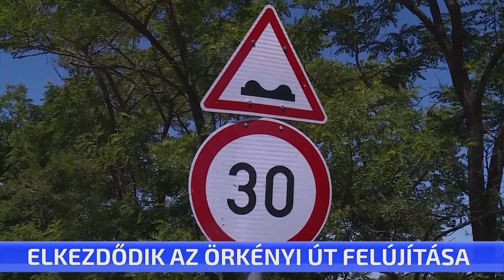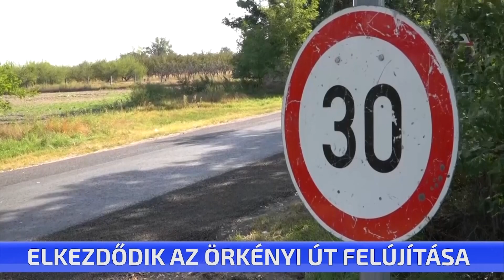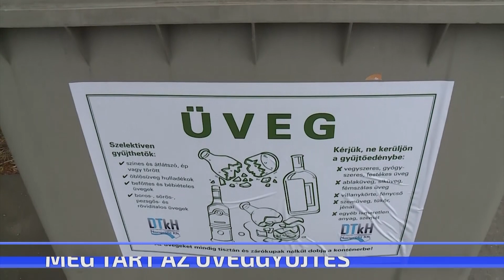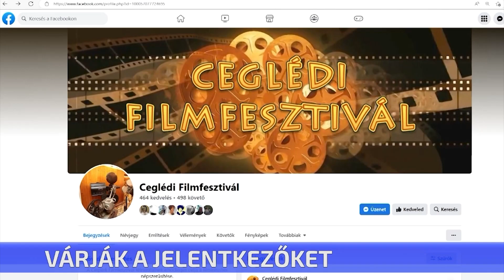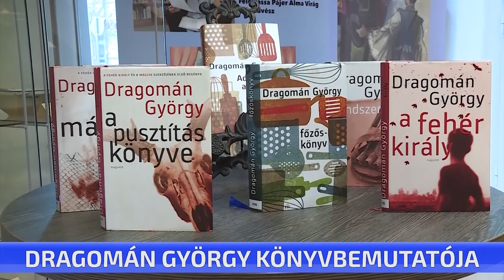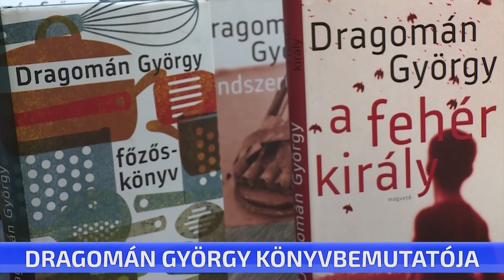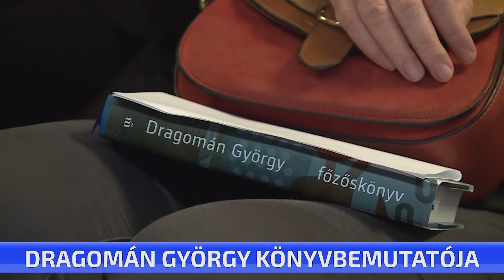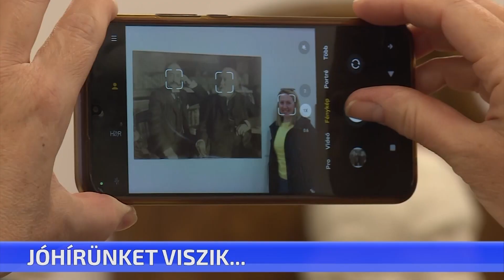CTV híradó – 2023. március 23. csütörtök